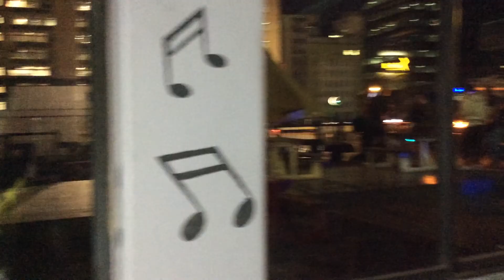Black__CarT @Ko'spotong (Ghandi Square)